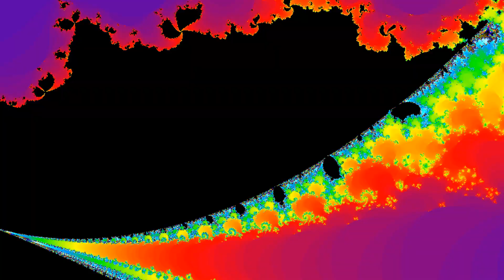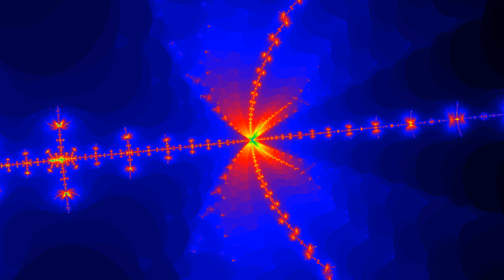Trip Far Far Away to Fractal Land - Music "Far Far Away" by Slade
I use this formula:  Z(n+1) = [ Z(n) + b·Z(n-1) + c·Z(n-2) ]² + Cᵐ
This fractal is a kind of phoenix fractal because the formula contains the term Z(n-1) and Z(n-2).

1. Z(n) is the iterations parameter.
2. Z (n-1) is the previous value of Z(n).
3. Z(n-2) is the previous value of Z(n-1).
4. Z(n+1) is the new value of the iterations parameter.
5. b, c, m are real numbers that can vary from frame to frame in the movie.
6. C is the complex screen coordinate: C = Cx + i∙Cy.
7. The starting value of Z(-2), Z(-1) and Z(0) is 0.

When  b=c=0 we get the Mandelbrot set: Z(n+1) = Z(n)² + Cᵐ

I make some zoom and morphing:
(b, c, m) = (0, 0, 1) → (0, 0.25, 1) → (0, 0.3, 1) → (0, 0.4, 1) → (0, 0, 1) → (0, -0.5, 1) → (0.93, 0, 1) →